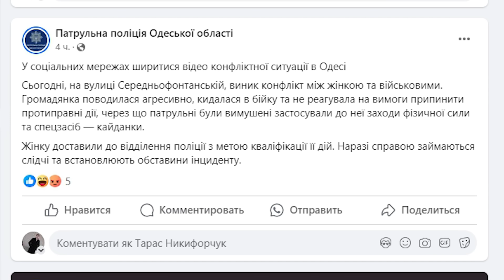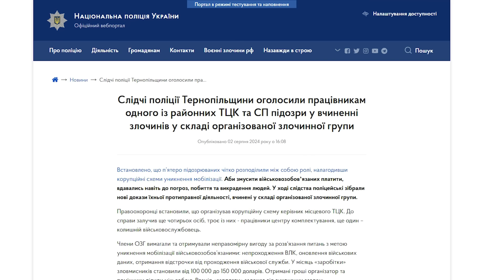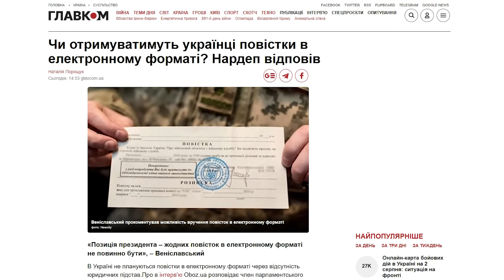Все будет намного страшнее, ДЕПУТАТЫ ОБМАНУЛО УКРАИНЦЕВ с мобилизацией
Хотите получить консультацию юриста (адвоката), Резерв+ не спасет? Кого из украинцев может задержать ТЦК и почему могут возникнуть проблемы, смотрите мое видео.